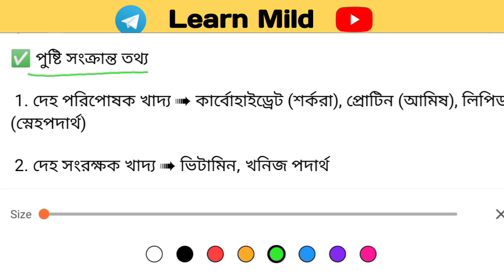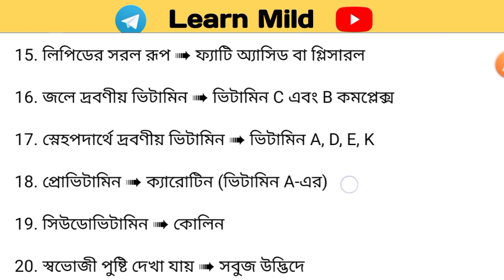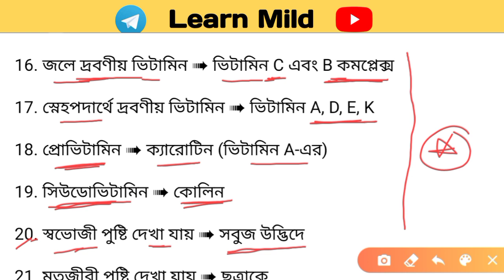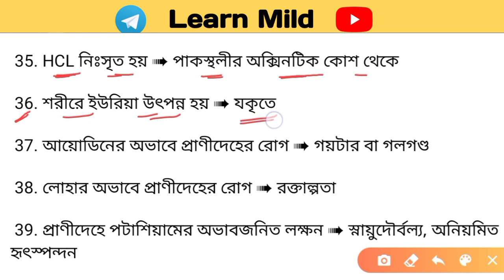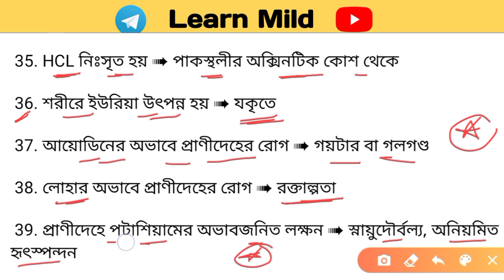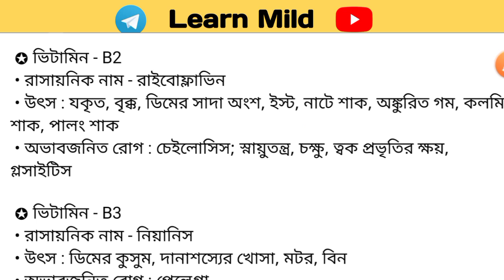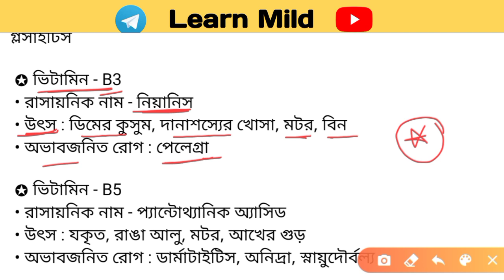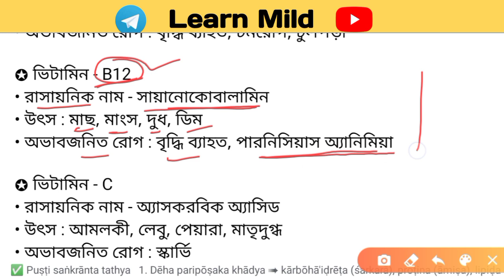WB ANM GNM Nursing Entrance Exam Preparation 2022 | Life Science Class | Very very Important Class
সম্পূর্ণ বিনামূল্যে নার্সিং 2022 এর প্রস্তুতি নিন, তোমাদের সুবিধার জন্য Playlist গুলো বানিয়ে দিলাম Link গুলোতে ক্লিক করে ক্লাসগুলো করো

gnm 2022,
gnm,
gnm preparation 2022,
life science,
gnm anm,
anm gnm,
gnm nursing,
anm preparation,
gnm anm class 2022,
gnm class,
nursing course,
anm gnm life science syllabus,
gnm anm life science class,
gnm anm life science question,